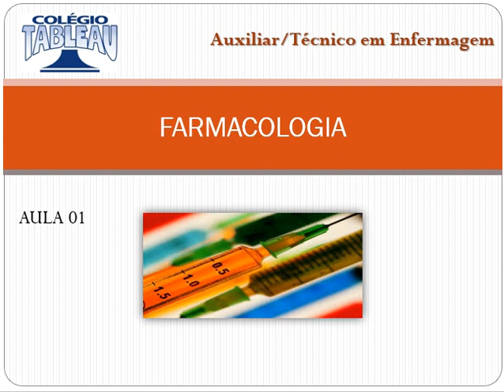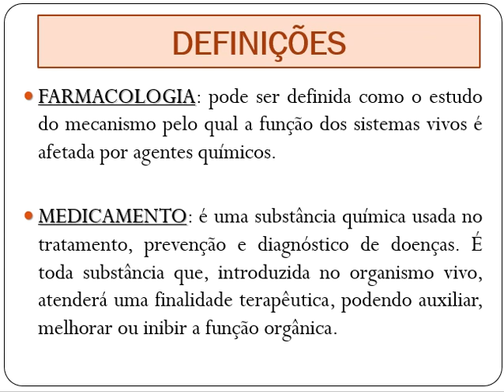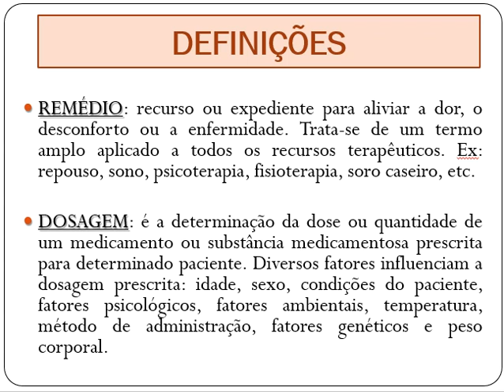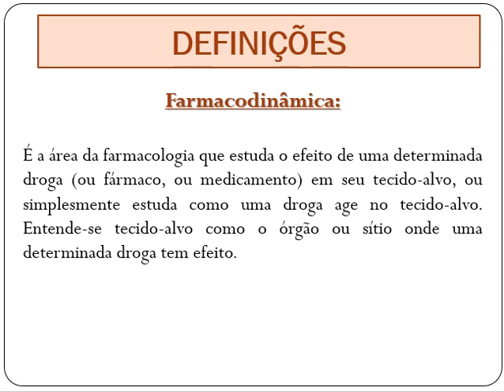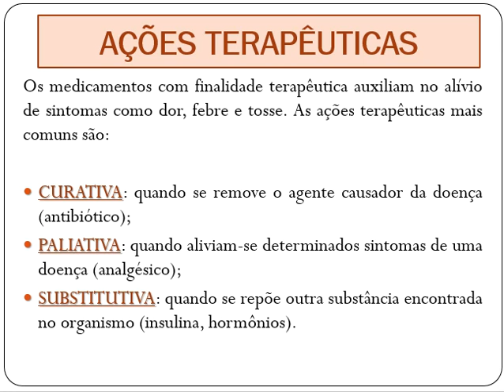FARMACOLOGIA AULA 1 PARTE 1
AULA DO DIA 05/05 - AULA 1 PARTE 1